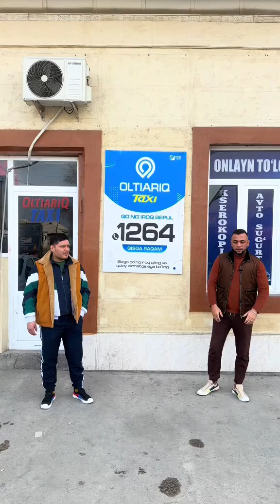SARDOR GANGESRT ENDI TAKS XIZMATNI YULGA QÒYDI